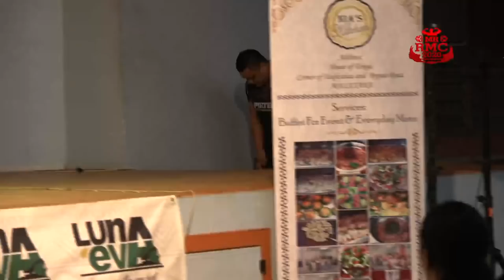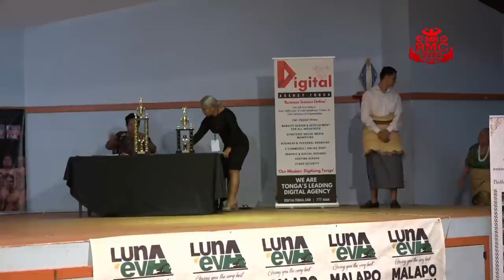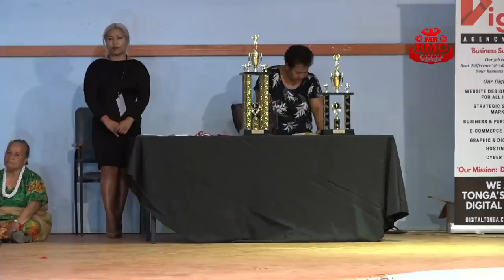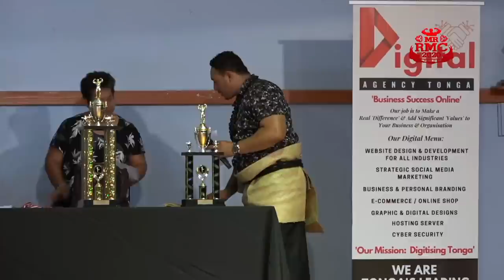Incredible Tonga Bodybuilding Federation - MR RMC Real Man Construction Finals - Kingdom of Tonga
Finals Night for Mr RMC Real Man Construction & Tanoa Biggest Loser Competition 2020

Tonga Bodybuilding Federation Competition at 'Apifo'ou College Hall, Kingdom of Tonga. 25th September, 2020. Filmed by Kea Taukolo.